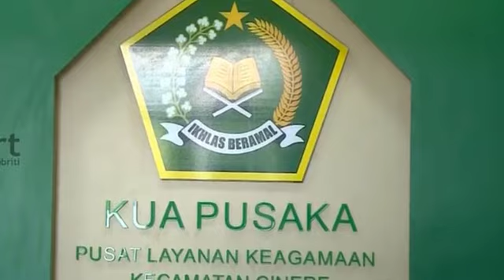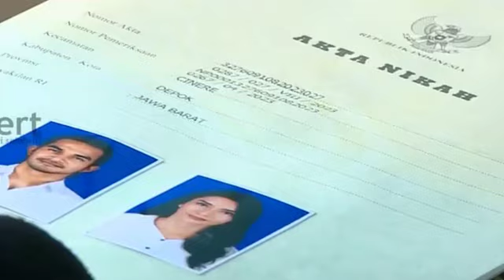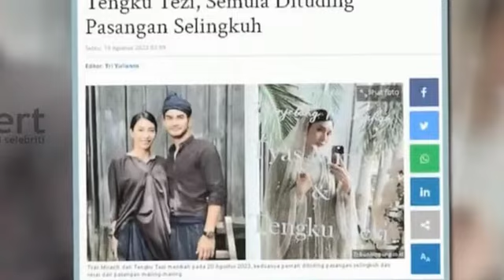TERBUKTI!!!SEMPAT DITUDING SELINGKUH,AKHIRNYA HARI INI TYAS MIRASIH DAN TEUKU TEZI MENIKAH~GOSIP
TERBUKTI!!!SEMPAT DITUDING SELINGKUH,AKHIRNYA HARI INI TYAS MIRASIH DAN TEUKU TEZI MENIKAH~ GOSIP HARI INI